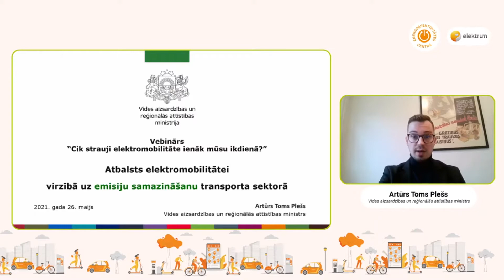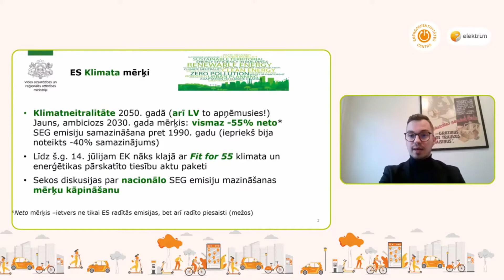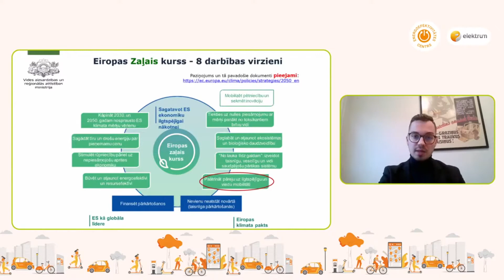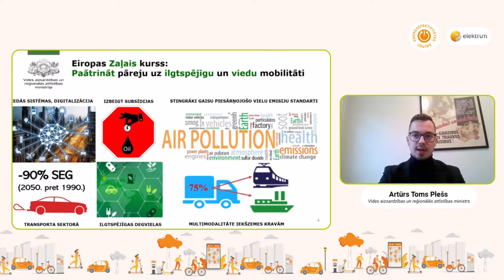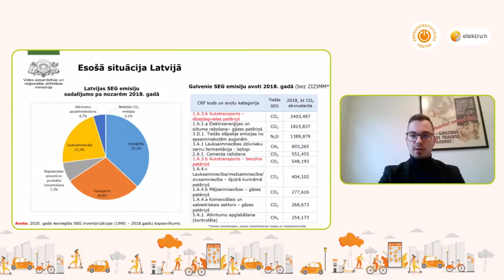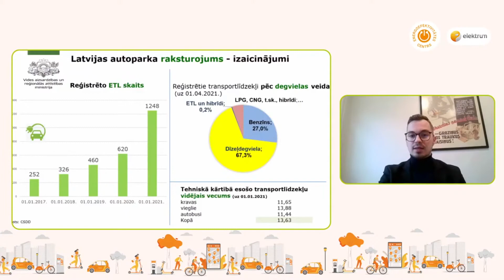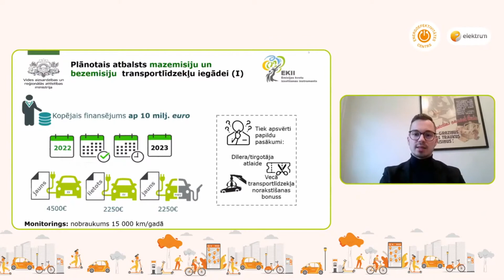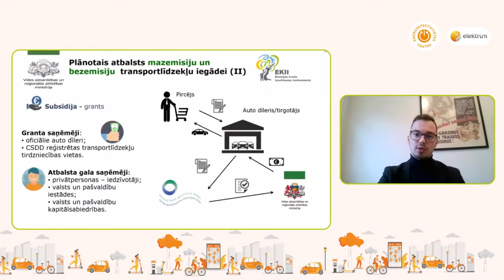Atbalsts elektromobilitātei virzībā uz emisiju samazināšanu transporta sektorā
Artūrs Toms Plešs, Vides aizsardzības un reģionālās attīstības ministrs